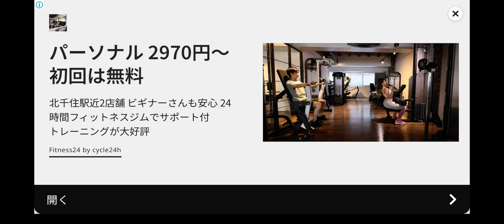バードヒーロー - 鳥に乗ってフルーツを食いまくるパズルアクションミニゲーム / 特選おすすめゲーム iOS,Android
鳥に乗って巣に急ぎ、卵泥棒を止めるパズルアクション。
鳥はフルーツを食べるほど加速するので、道中でどれだけフルーツを食べられるかがステージクリアのカギとなる。
左右の移動だけで自動的に上に移動する作りだが、かなりテクニック豊富で遊ぶほどに味が出る。
1-10ぐらいまで遊ぶとかなり面白くなるスロースターター。